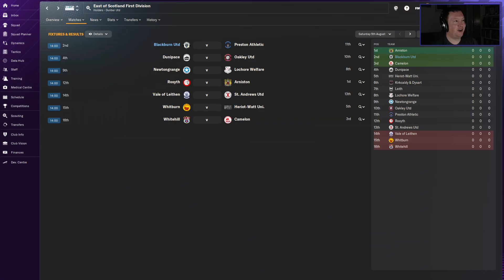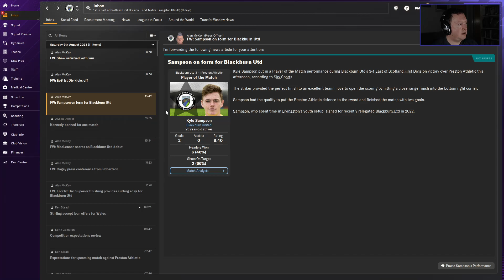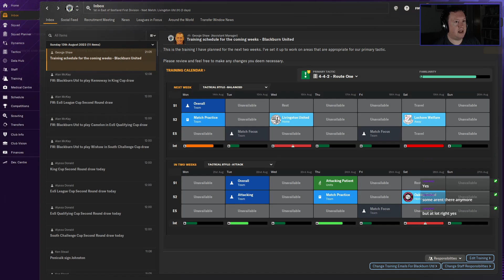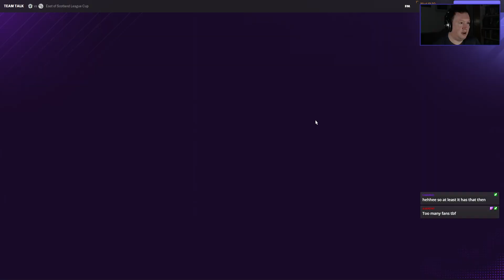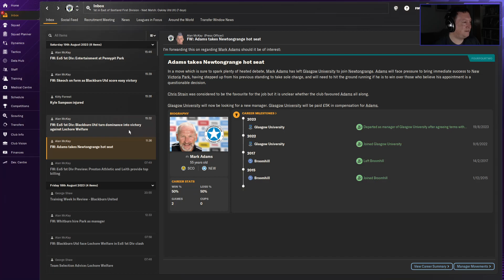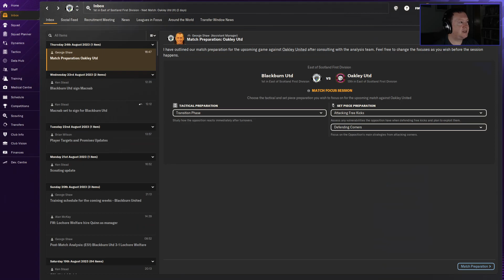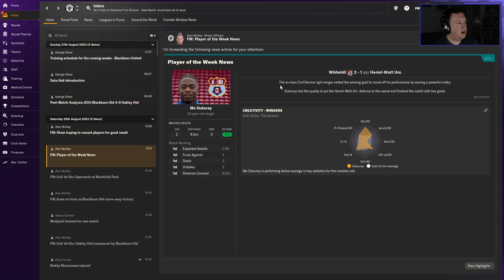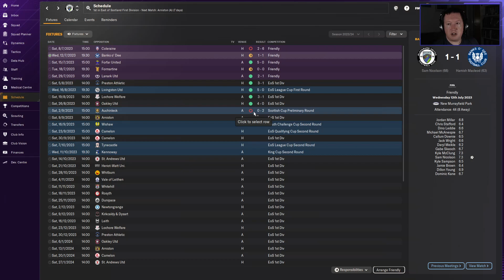FM24 | Scottish Tier 7 to Glory? - Blackburn United | Part 2 - The First Games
Welcome to Blackburn Utd in Scotland's East of Scotland Division One as I attempt to manage this team from Tier 7 to glory.

A squad has been built and staff hired but how will they all do as the League campaign gets underway?